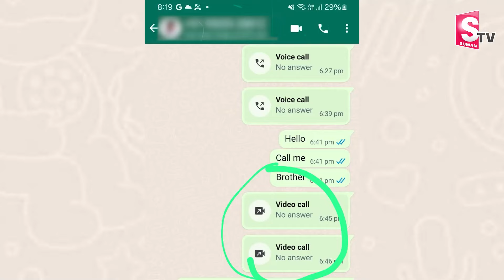హర్ష సాయి పేరుతో భారీ దోపిడీ | Man Cheated by Saying HarshaSai Name HarshaSai Latest | SumanTV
Watch ►హర్ష సాయి పేరుతో భారీ దోపిడీ | Man Cheated by Saying HarshaSai Name   HarshaSai Latest | SumanTV